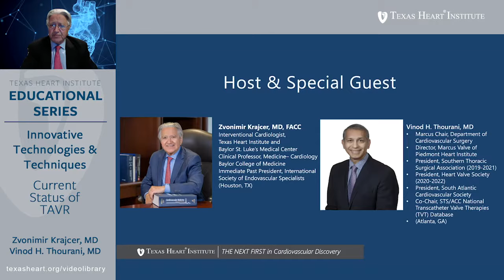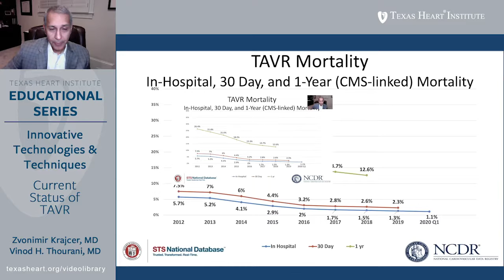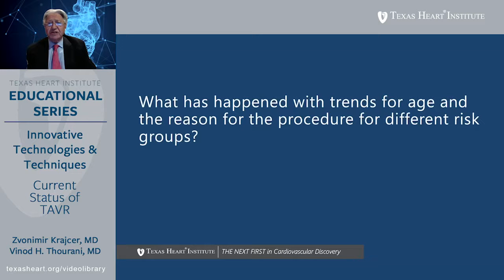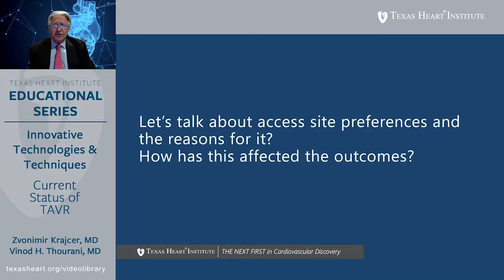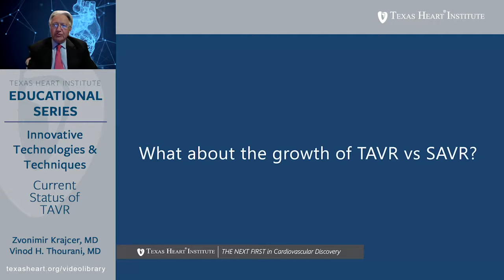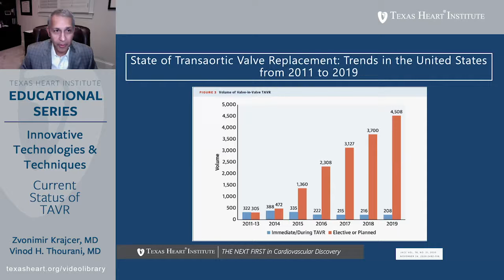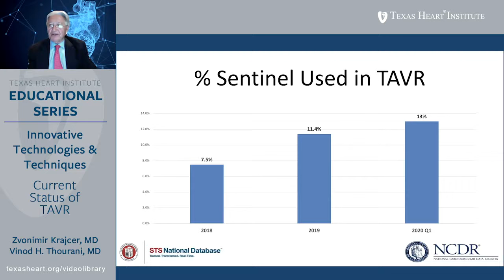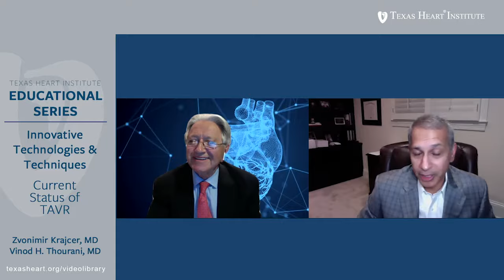Episode 27 | Current Status of Transcatheter Aortic Valve Replacement (TAVR)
Published January 19, 2021, THI Education Series Innovative Technologies & Techniques | Episode 27

In this episode, Zvonimir Krajcer, MD and Vinod Thourani, MD discuss the current status of transcatheter aortic valve replacement (TAVR).

Educational content published by the Texas Heart Institute does not provide specific medical advice; rather, these resources provide users with information to better understand their health and their diagnosed disorders. Texas Heart Institute urges individuals to visit a qualified doctor for diagnosis and for specific medical advice.